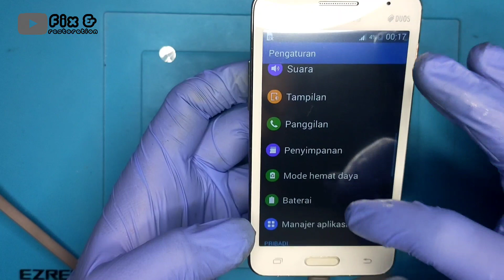how to restore samsung galaxy core 2 SM-G355 | Old phone restoration |Restoration video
in this restoration video will show you :
how to restore samsung Galaxy core 2 SM-G355
how to replace housing / casing samsung galaxy core 2 SM-G355
how to repair phone, how to repair broken / destroyed phonephone,
abandoned phone restoration, restore old samsung phone,
old android phone restoration
samsung galaxy core 2 SM-G355 housing replacement
samsung galaxy core 2 SM-G355 LCD replacement

i hope you enjoy the restoration video